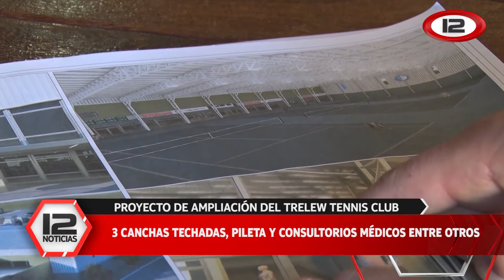Se aprobó la cesión de tierras para el Trelew Tennis Club